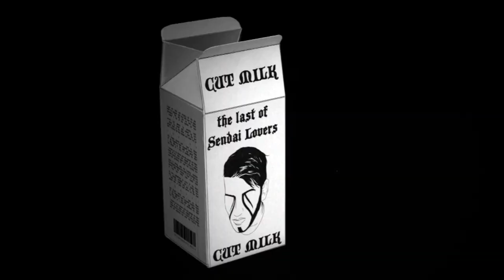Cut Milk - The Last Of Sendai Lovers (Official)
Dirigido por Miguel Rodríguez
Audio Masterizado por MB Sound

Cut Milk
Luís Navarro
Andrés Santana
María Jiménez
Antonio Amado
Mery García
Pablo Otín